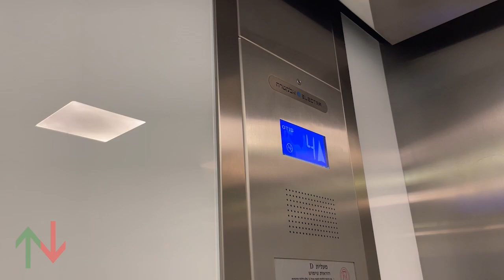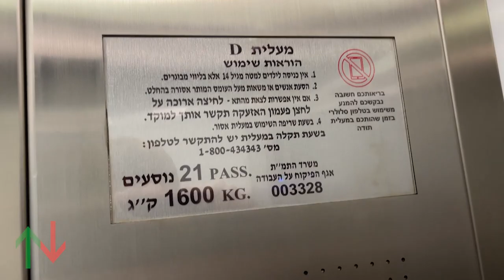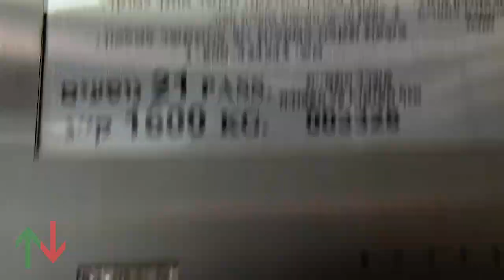[RT] 1994 OTIS (mb. Electra) CompassPLUS traction elevators @ Twin Towers, Ramat Gan, Israel.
Video recorded at 24/04/2023

---Tower 2 elevators---
Brand: OTIS
Modernizer: Electra
Type: Gearless traction
Capacity: 1600kg / 21 Persons
System: CompassPLUS
Model(Before): Elevonic 411
Fixtures: Series 1(Before), OTIS Concave(Current)
Floors: (*0*, E, A, 1, 2, 3, 4, 5, 6, 7, 8, 9, 10, 11, 12, 13, 14)